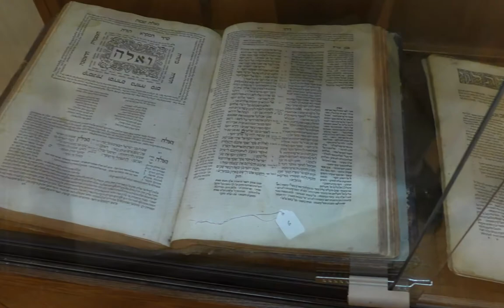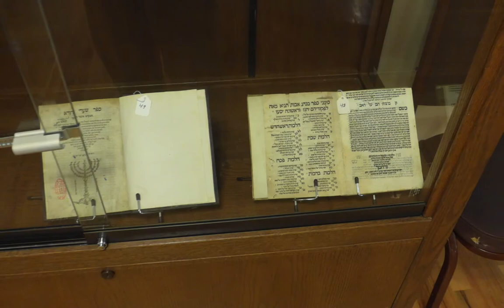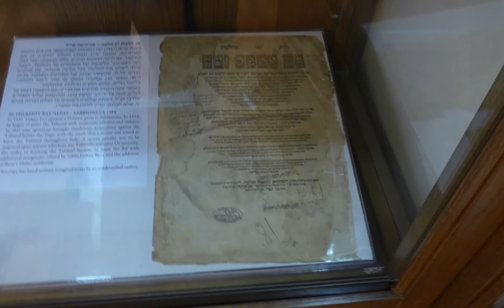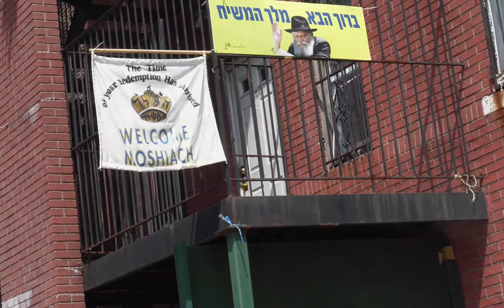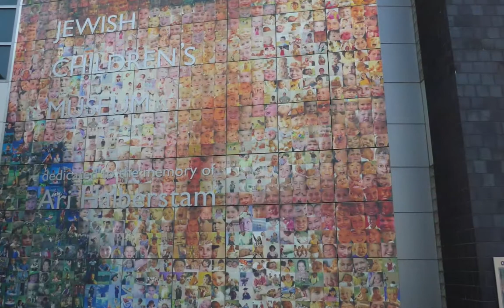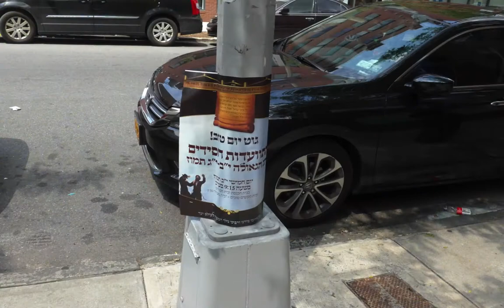Leonard Grunstein | Chabad, Crown Heights and the Sforim Exhibit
A glimpse of the Jewish world in and around New York. The slideshow features a walk around Crown Heights and a visit to the Rebbe's library exhibit of rare books. Highlights of the neighborhood include: The Chabad Lubavitch World Headquarters, home of an exhibit of rare books from the Rebbe’s library; Gombo’s Heimishe Bakery, one of the most renowned bake shops in New York; Kingston Avenue, a bustling street filled with restaurants and stores that is the heart of the Crown Heights community;  The Kingston Bake Shop, a kosher bakery on Kingston Avenue;
The Jewish Children’s Museum; Shluchim Center, a home for traveling Chabad-Lubavitch emissaries; President’s Street, once the wealthiest street in the neighborhood; and Congregation Kol Israel, a historic “tenement” synagogue that has served the neighborhood since 1928.